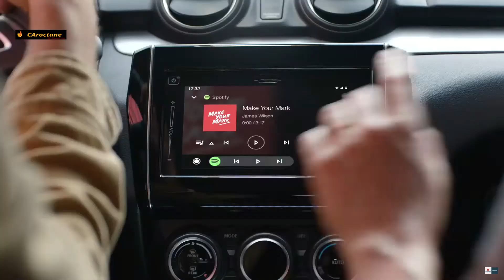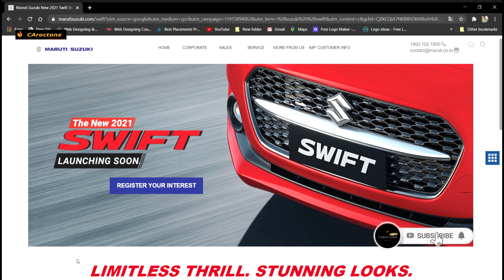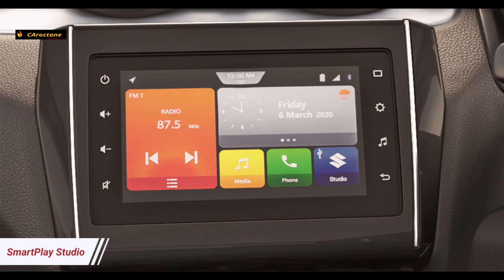Maruti Suzuki Swift 2021 Facelift | 2021 Swift Is Here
In This Video U Gonna Know About:
1. Swift 2021 Launch Date